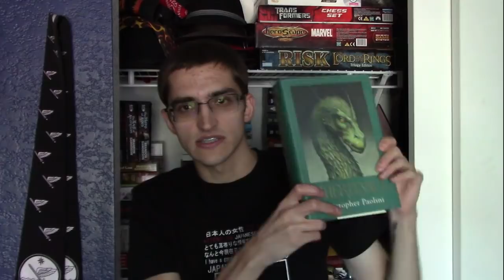A compilation of book reviews 2: Electric Boogaloo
More of these, time for opinions.